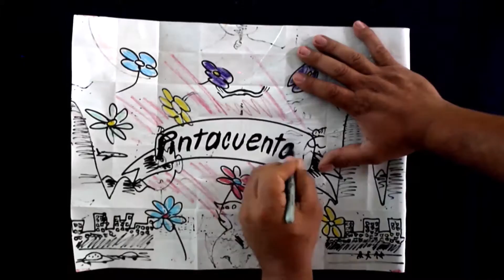PAGADO CON UN VASO DE LECHE